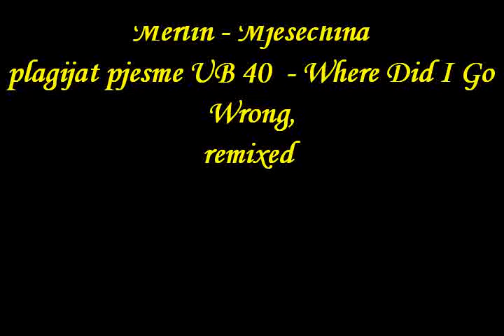Merlin - Mjesečina (ft. UB 40 & Orange Juice Jones)